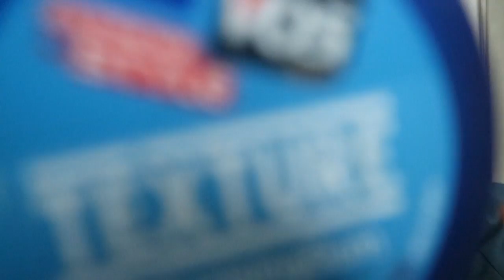7 year old doing hair in morning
7 year old doing hair in morning